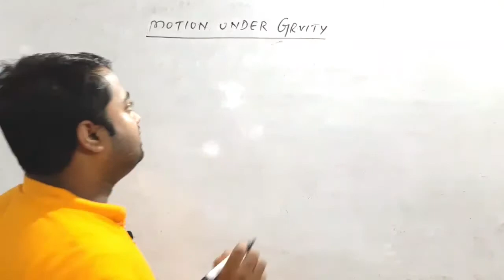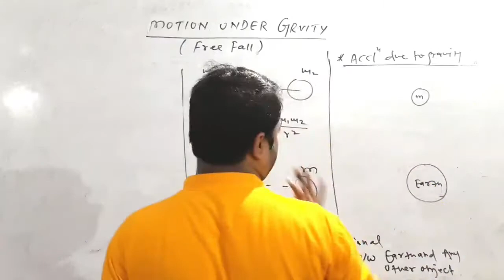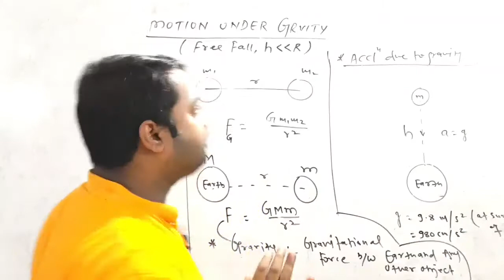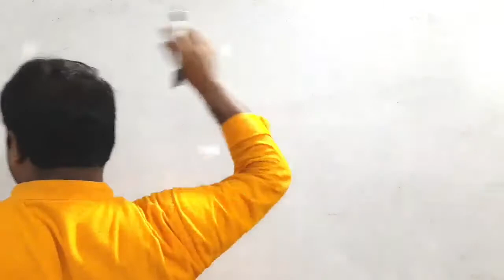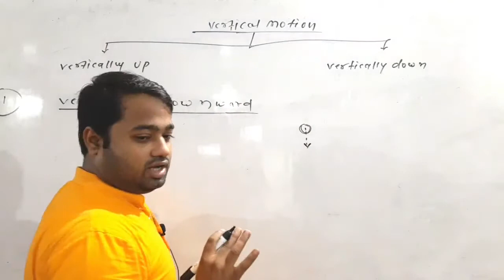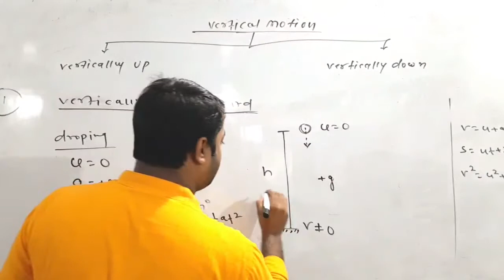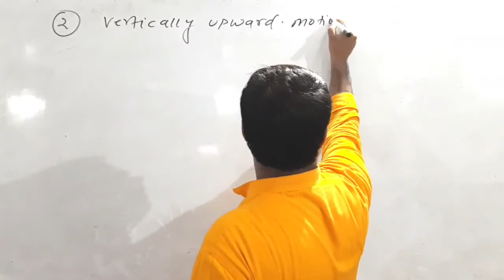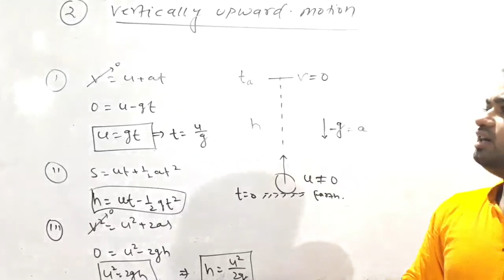Motion Under Gravity-01 Basic Concept Phy-11